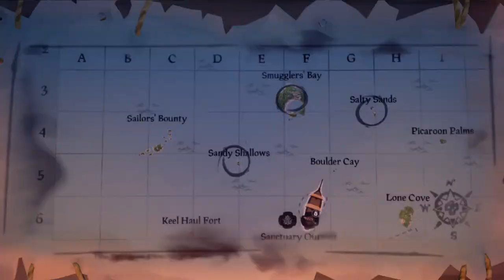Sea of Thieves | Tamil GamePlay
Server IP: sg-1.play-fivem.live:30140

GTA 5 User ID: balatamilgamer

GTA 5 User ID: balakumar23591
WM Pubgm ID: BalaKumarBtg
Free Fire ID: Balatamilg and btg2.0
Fortnite ID : Balastrom

My PC Spec:
Processor: RYZEN 5 1600
Motherboard: Gigabyte
HDD: 3TB WD BLUE
SSD:  WD 240GB
GPU: Zotac 1050 Ti
RAM: Corsair Vengeance 16GB
Monitor: MSI Optix MAG241C 24 inch Full HD Curved Gaming Monitor
Keyboard: ANT Esports MK3000
Mouse: ANT Esports GM500
Headphone: Redgear cosmo 7.1
Mic: Fifine T669 Condenser USB Microphone
WebCam: logitech c922 Pro
Controller: Redgear Highline Wired Gaming Controller